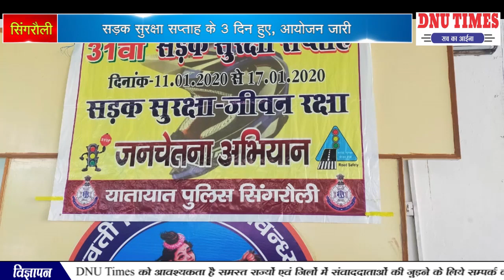सिंगरौली सड़क सुरक्षा सप्ताह के 3 दिन हुए, आयोजन जारी